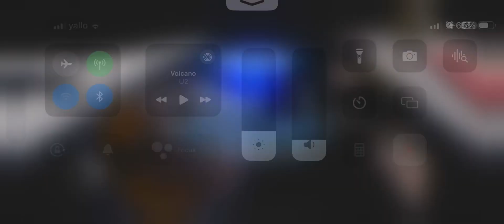Chimaera Defender vs Negotiator Marauder: very good